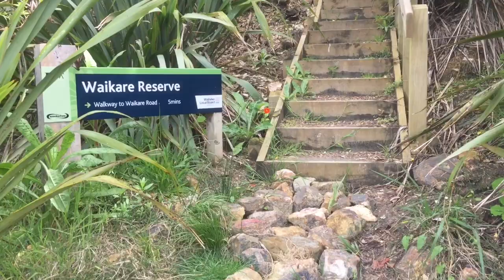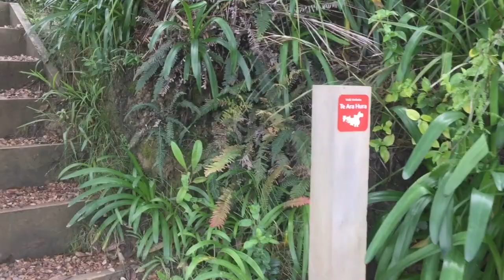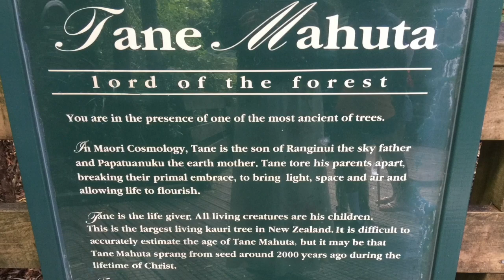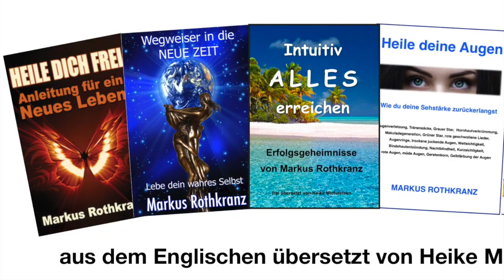Die Sprache der Zukunft, das Wissen der Bäume, Flüsse und Berge 🏔 gleiche Rechte für Natur & Mensch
🌸💕Ein ganz herzliches Danke schön, Ihr Lieben, für die wundervollen Zuwendungen 🙏🌸💕
Da viele von euch meine Kontodaten anfragen, habe ich sie hier online gestellt. 🌈
🌸💕 Ganz lieben Dank an alle 🙏 🌸💕

Mein Nr. 1 Superfood mit aktivem Vit.B12, Vit.C, Mineralien für ein starkes Nervensystem
Meine Bücher:

(30 Tage gratis testen)

ANMERKUNG: Sofern in der Videobeschreibung Produktempfehlungen aufgeführt sind, können diese für die Rohkost-Projekte förderlich sein. Ein herzliches Danke geht an alle Unterstützer.